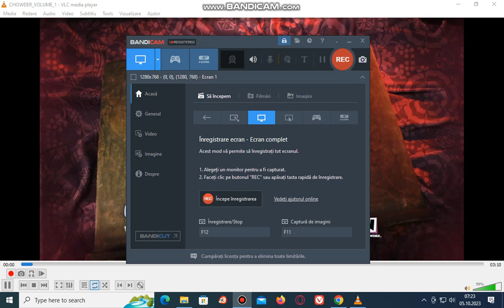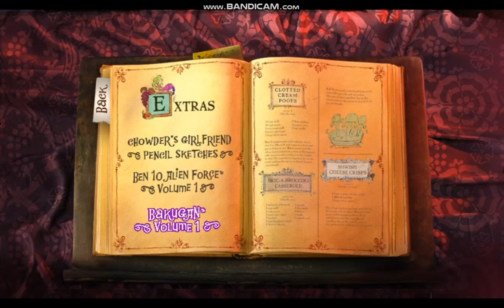Chowder Volume 1 2008 DVD Menu Walkthrough